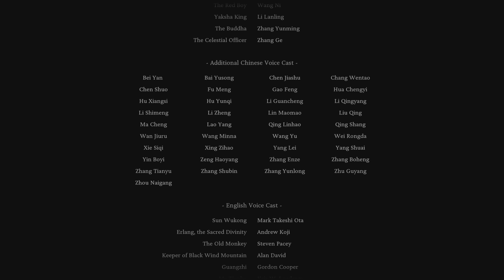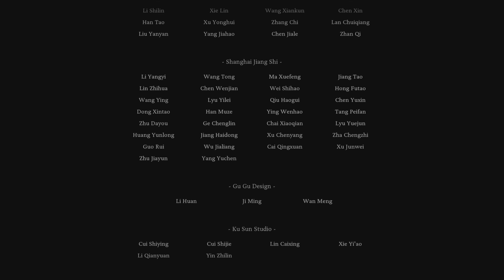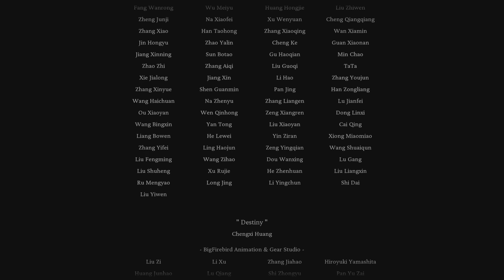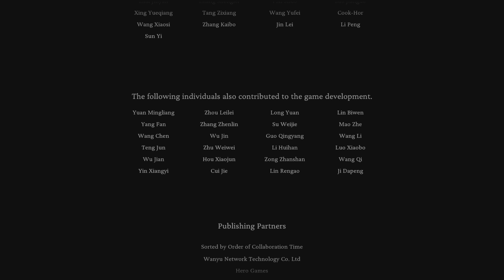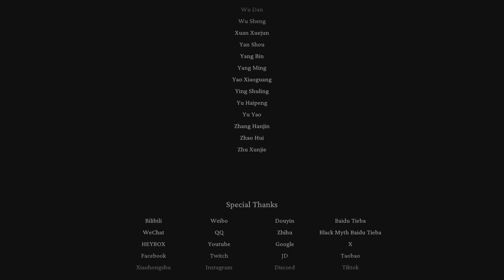Black Myth Wukong Capítulo 6 Inacabado - Jefe 7 Final